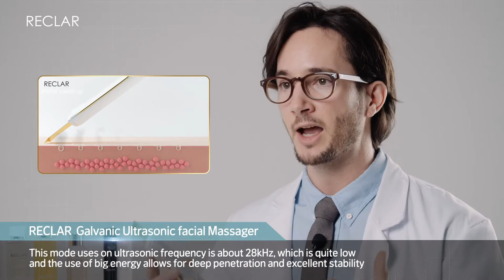RECLAR Gold Galvanic Ion Water Peeler Technologies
Amazing device with innovative technologies:
- Ultrasonic Vibration
- Galvanic Ion
- Blue and Red LED Light
- Gold Plated Blade